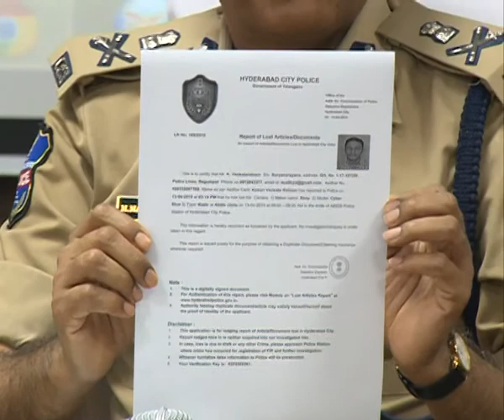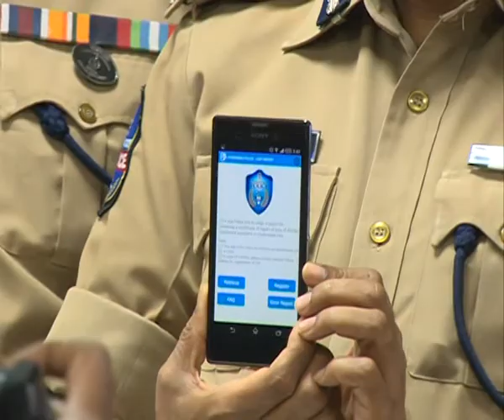DGP MAHENDER REDDY NEW POLICE APP LAUNCH